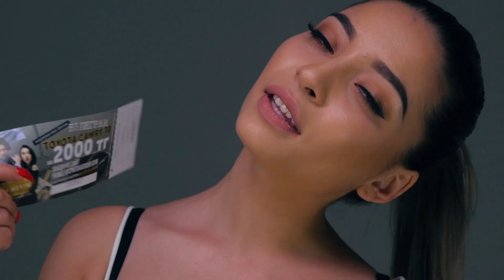Жгучая Фарема! Ащщщщ! Про фильм Карта мечты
Хочешь выиграть новую Камрюху??? Купи купон за 2000 тенге, это всего лишь 400 рублей на сайте promo.qazmediagroup.com и забери свою новенькую тачку!
Ее инстаграм @farema_kazakpayeva